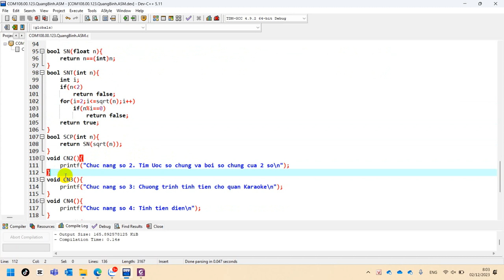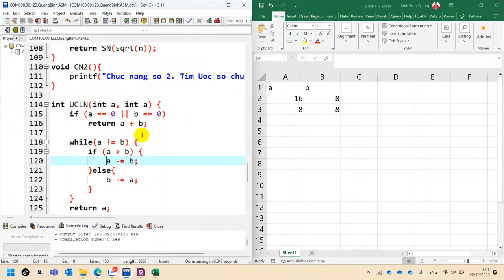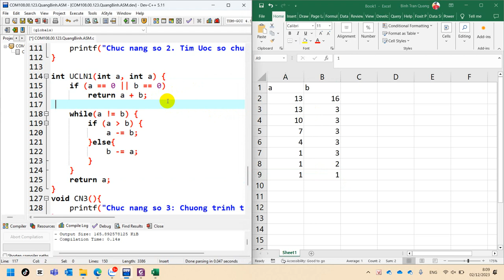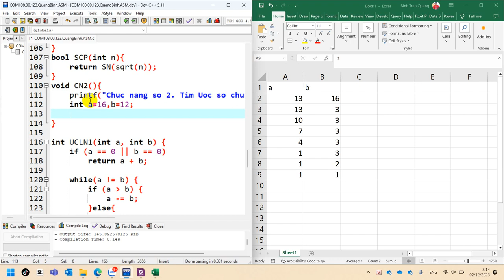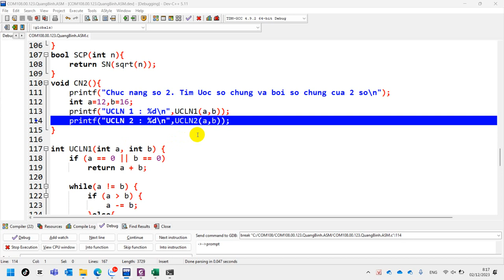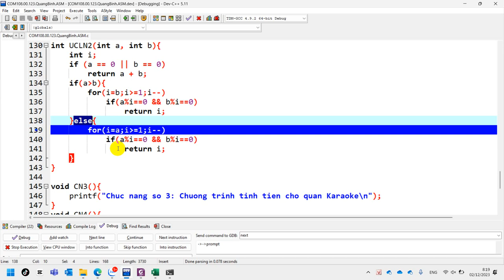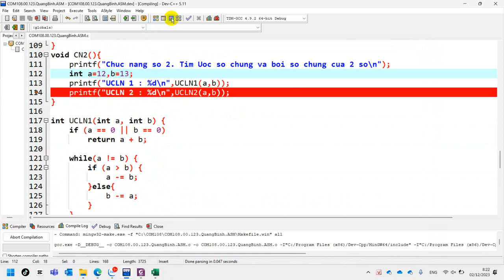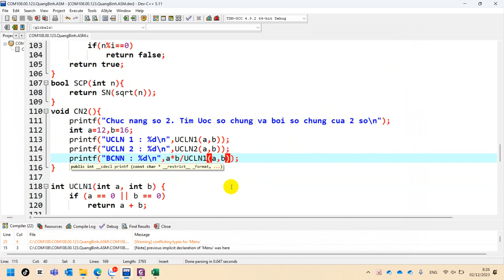33 COM108 Nhập Môn Lập Trình - Assignment B2. Ước Chung Lớn Nhất, Bội Chung Nhỏ Nhất